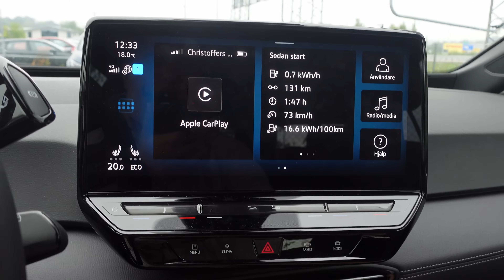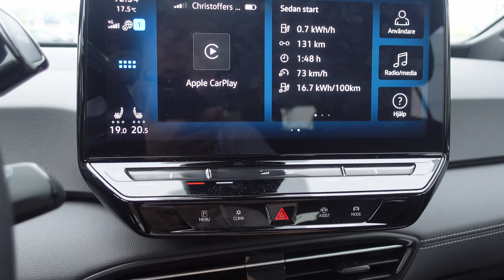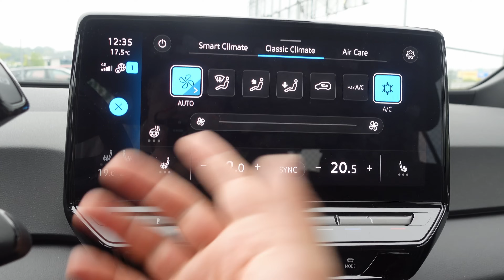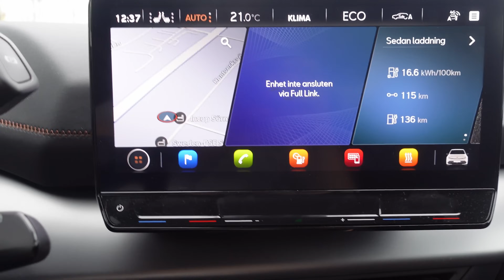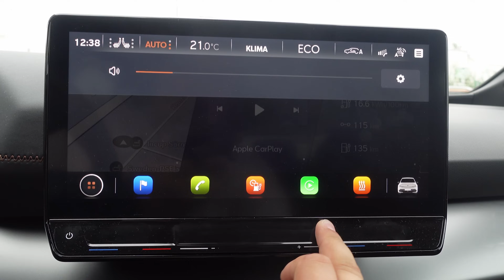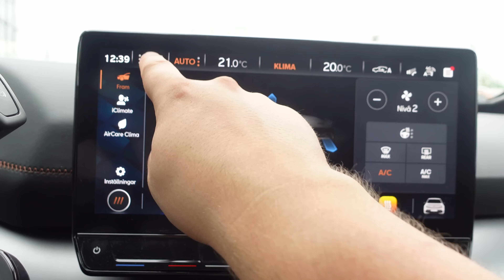Volkswagen ID.3 (nya) Vs Cupra Born - Vad skiljer dom åt? | Elbilsmagasinet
Jag kollar in både Volkswagen ID.3 och Cupra Born, pratar om deras skillnader och likheter och ger min rekommendation på vilken man bör välja.

KAPITEL
00:00 - Intro
00:58 - Specifikationer
02:03 - VW ID3 baksäte
03:07 - Cupra Born baksäte
04:22 - Cupra Born framsätet
06:51 - VW ID3 framsäte
10:00 - VW ID3 skärmar
12:49 - Cupra Born skärmar
15:50 - Laddning
16:47 - VW ID3 körning
20:35 - Cupra Born körning
24:23 - Priset

-- Bra länkar --
Gillar du det jag gör? Donera valfri summa via Swish: 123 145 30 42